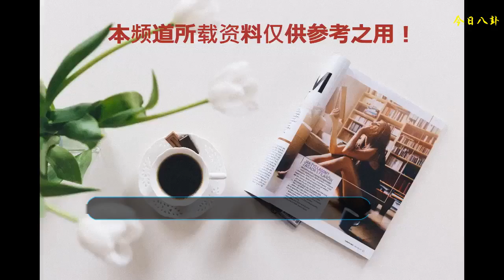十年陳奕迅，百年張學友，再無周杰倫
周杰倫，想必大家都是不陌生的，周杰倫在華語樂壇中是有很大的影響力的，周杰倫一統華語樂壇很多年了，從2000的時候，華語樂壇便是周杰倫的天下了，四大天王都不及周杰倫的影響力大，周杰倫改變了華語樂壇的流行方向，是一位劃時代的音樂人，作詞尤其是作曲能力屬于樂壇頂尖周杰倫不但紅遍亞洲，就算國際上也被認可，外媒把周評委中國的邁克爾杰克遜或者中國貓王，世界十大鬼才音樂人，周杰倫在國內的影響力就更不用多說了， 大家都是有目共睹的，演唱會去個小城市都要連開兩天座無虛席，可見粉絲數之龐大，好幾首歌曲被寫進了教材，《青花瓷》就是最好的代表，已經被學生們廣為傳唱了周杰倫當時隨心創作的一首《愛在西元前》更是被當做了高考題目，這是很多歌手都沒有過的經歷，但是周杰倫做到了，周杰倫有，這已經可以充分說明周杰倫的影響力和實力是有多大多強了，周杰倫4次參加春晚港臺音樂人之最，16座金曲獎也是金曲獎記錄保持者，此外還有周杰倫日，有以周杰倫命名的小行星，這些都是影響力的表現還記得讀書時代，紅遍大江南北你們這些小迷妹播的就是他的歌，買的就是他的海報CD嗎？